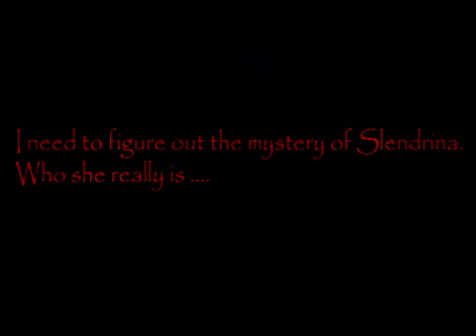HOUSE OF SLENDRINA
Hey guys. Another SLENDRINA video. I tried harder to keep the audio and visual under control. I apologize for any playback or video quality being bad in this video. I did the best I could.

I read every comment and respond to each, so you don't have to feel like your comments don't mean anything.

Again, hope this video turns out better than the last one, and I have more games other than SLENDRINA, so don't think I am a SLENDRINA crazed fan. I'm not. It's just fun to play.